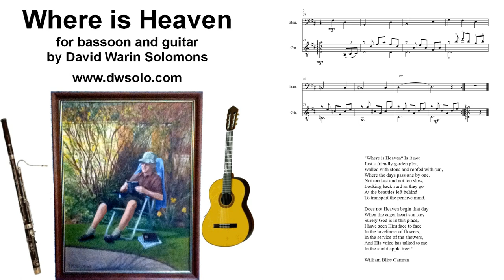Where is Heaven for bassoon and guitar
This was inspired by the poem penned by the Canadian poet William Bliss Carman

"Where is Heaven? Is it not
Just a friendly garden plot,
Walled with stone and roofed with sun,
Where the days pass one by one.
Not too fast and not too slow,
Looking backward as they go
At the beauties left behind
To transport the pensive mind.

Does not Heaven begin that day
When the eager heart can say,
Surely God is in this place,
I have seen Him face to face
In the loveliness of flowers,
In the service of the showers,
And His voice has talked to me
In the sunlit apple tree."

The image of my father S N Solomons reading in our garden was painted by my mother E M Solomons